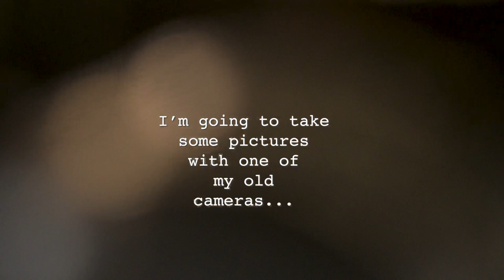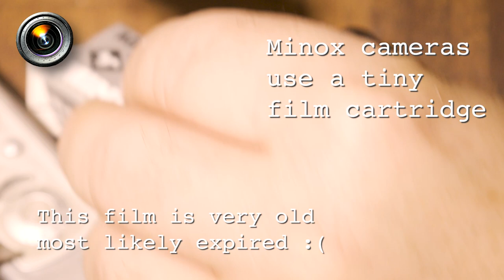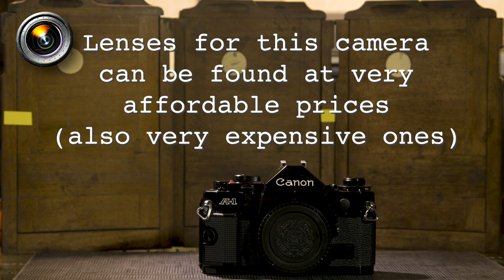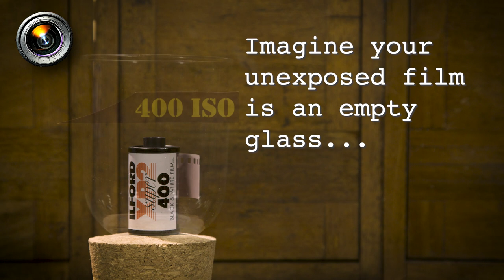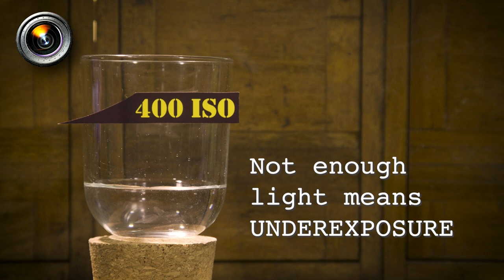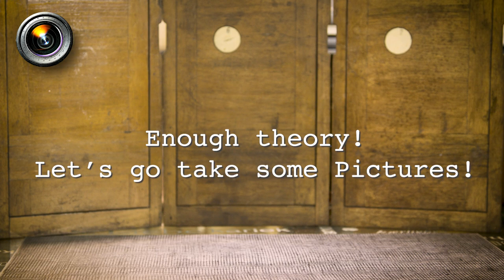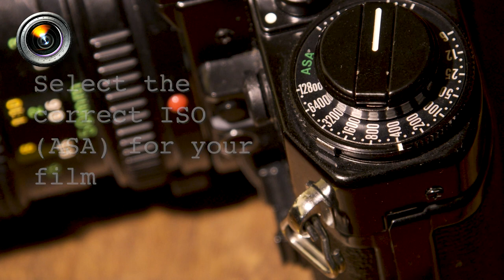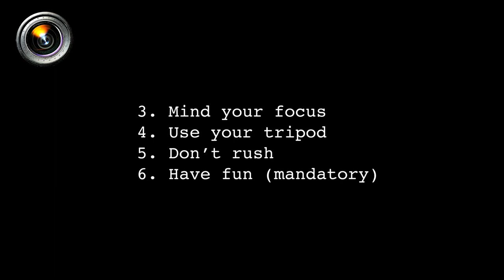Basic film photography. Shooting film will make you a better photographer?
I've been collecting cameras and photographic equipment for a long time, promising myself I would use each and every piece of gear at some point. I keep coming back to the usual suspects though, like my mint Canon A-1. Light, portable, 35mm film is widely available, batteries can still be found for sale and lenses can also be found for very affordable prices (at least some of them).

This is not meant to be a photography class, there are plenty of those on YouTube, but a call for action. Many of us have access to an old film camera, maybe it's time to dust it off and go take some pictures. I know, there are plenty of limitations compared to digital, but ... what if you turn those limitations into an opportunity to build meaning, to stop, visualize and think about your subject. Shooting film always takes me to a very special mind space, it adds meaning, every click matters.

This is my favourite Black and White film, the Ilford XP2

Try Ektachrome (transparency) film, colours are awesome

In a world where we are constantly bombarded by advertising and marketing, it can be easy to fall into the trap of believing that the newest and shiniest filmmaking tools and techniques are the key to success. However, the concepts of rescue, repair, and repurpose offer a valuable alternative perspective for filmmakers who want to create meaningful and impactful work without being swayed by the latest trends.
Rescue involves saving something from being lost or forgotten. In the context of filmmaking tools and techniques, this can mean rediscovering and preserving older technologies that have been overshadowed by newer, more advanced ones. By rescuing and preserving these tools and techniques, filmmakers can tap into a rich history of filmmaking that stretches back to the early days of the medium.
For example, the use of practical effects in filmmaking has been largely replaced by computer-generated imagery (CGI) in recent years. However, by rescuing and preserving the techniques used in practical effects, filmmakers can create a sense of authenticity and physicality that is often missing from CGI-heavy films. In doing so, they can create work that stands out from the crowd and offers a unique and memorable viewing experience.
Repair involves fixing something that is broken or damaged. In the context of filmmaking tools and techniques, this can mean repairing and maintaining older equipment rather than constantly replacing it with new models. By doing so, filmmakers can develop a deeper understanding of the tools they are working with, which can lead to a more nuanced and effective use of those tools in their work.
For example, older film cameras and lenses have a distinct look and feel that is difficult to replicate with modern digital cameras. By repairing and maintaining these older cameras and lenses, filmmakers can create work that has a distinct and unique aesthetic that sets it apart from other films. In addition, repairing older equipment can be more environmentally friendly than constantly buying new gear, which can contribute to a more sustainable filmmaking practice.
Repurpose involves taking something and giving it a new purpose or meaning. In the context of filmmaking tools and techniques, this can mean repurposing older equipment or techniques for new and innovative uses. By doing so, filmmakers can create work that is fresh and unexpected, while also drawing on the rich history of filmmaking that has come before.
The concepts of rescue, repair, and repurpose offer a valuable alternative perspective for filmmakers. By rescuing and preserving older technologies, repairing and maintaining equipment, and repurposing older tools and techniques, filmmakers can create work that feels authentic, unique, and enduring. By doing so, they can create a body of work that stands the test of time, rather than being quickly forgotten in the endless cycle of new products and technologies.